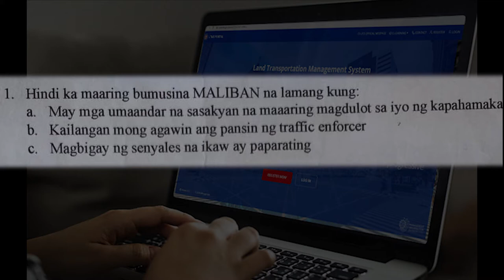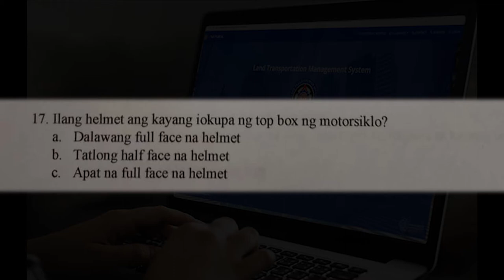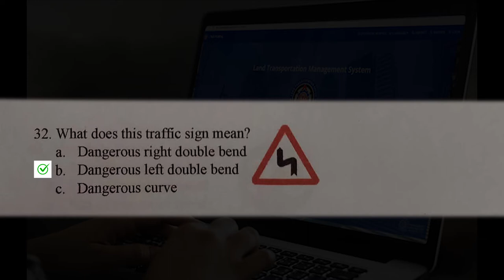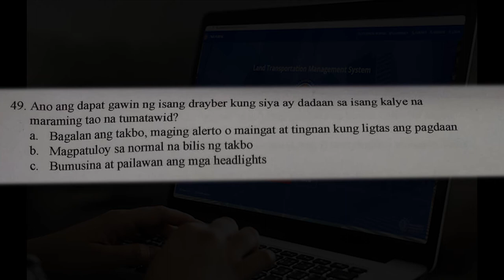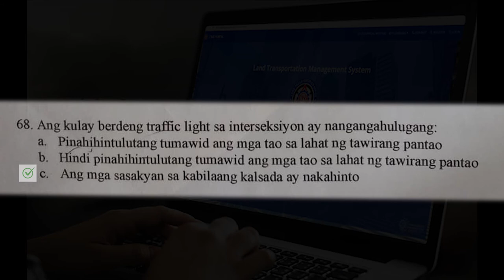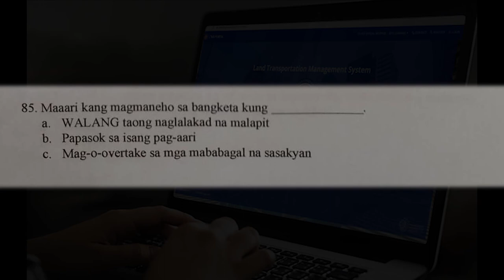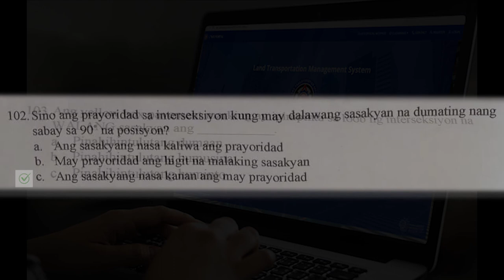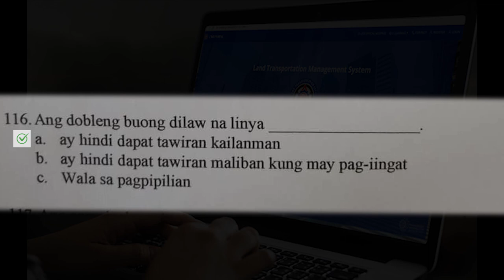LTO REVIEWER FOR NON PROFESSIONAL UPDATED 2023 & REVIEWER FOR ADD RESTRICTION CODE | 100% Passed